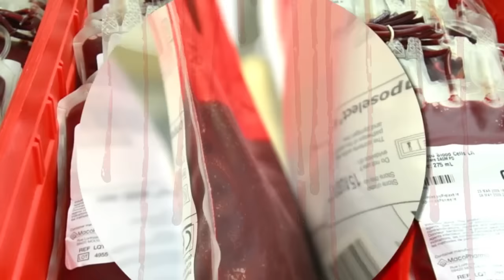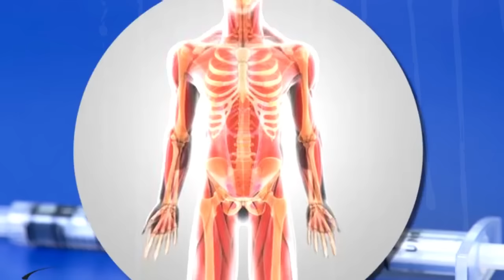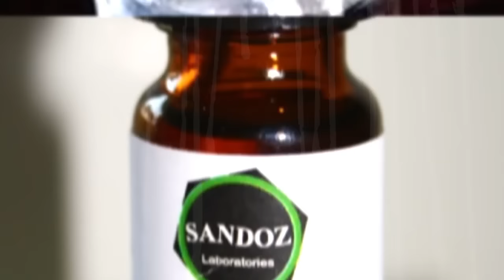10 سوائل الاغلى في العالم..!!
10 سوائل الاغلى في العالم
دم البشر ،
يبلغ ثمن ليتر من دم البشر قرابة 400 دولار امريكي
لا يكمن الغلاء فقط في ندرة الفصائل بل يعود دلك الى تكلفت عملية التحليل و التخزين
حيث ان أجور المختصين عالية جدا و تكلفة الأجهزة المستعملة باهظة
حمض غاما البيتاهييدروكسيgamma hydroxybutyric acid
هي كلمة صعبة النطق حقا لدلك يسميها العلماء GHB كاختصار , ويبلغ ثمن ليتر واحد منه 600 دولار
تنتج هده المادة طبيعيا في مخ الانسان و انتاجها يساعد على تخفيف من نوبات القلق و الاكتئاب
و يتم تصنيعها ايضا لاغراض طبية لها نفس الهدف لكن هناك من يستعملها كنوع من المخدرات
إضافة الى انها معروفة في اوساط المجرمين لاستعمالها في تنويم الضحايا بهدف اختطافهم او احتجازهم